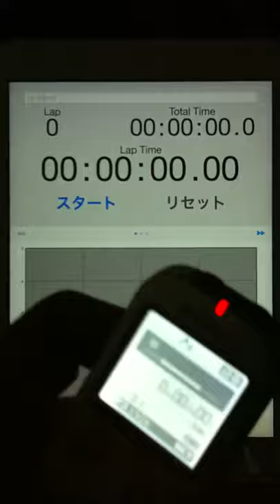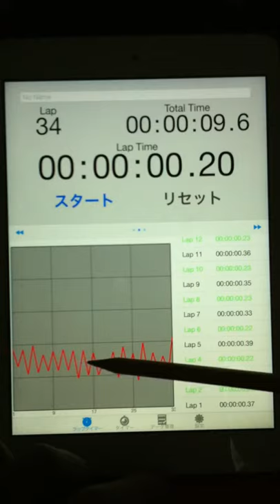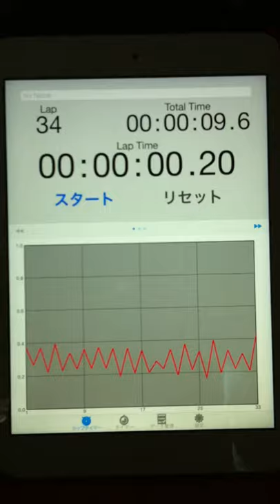2015.03.09 "every morning experiment on timing progression" by Aratori